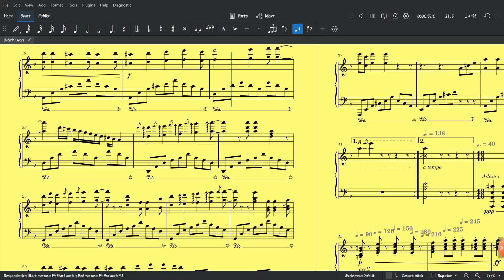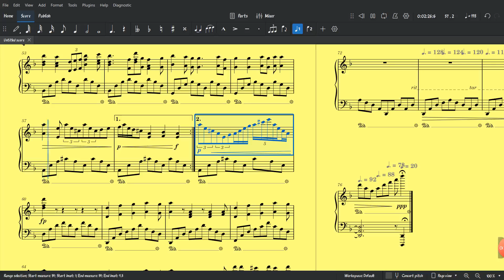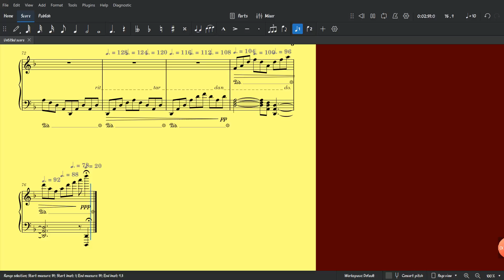'Sunset After the Storm' ~ Piano Solo by Jonathan Rosado